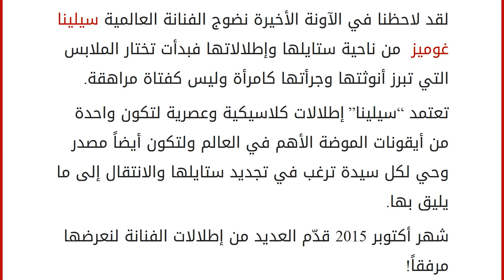سيلينا غوميز في ستايل جديد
إقراألمقال كاملا :
لقد لاحظنا في الآونة الأخيرة نضوج الفنانة العالمية سيلينا غوميز من ناحية ستايلها وإطلالاتها فبدأت تختار الملابس التي تبرز أنوثتها وجرأتها كامرأة وليس كفتاة مراهقة.
تعتمد “سيلينا” إطلالات كلاسيكية وعصرية لتكون واحدة من أيقونات الموضة الأهم في العالم ولتكون أيضاً مصدر وحي لكل سيدة ترغب في تجديد ستايلها والانتقال إلى ما يليق بها.
شهر أكتوبر 2015 قدّم العديد من إطلالات الفنانة لنعرضها مرفقاً!